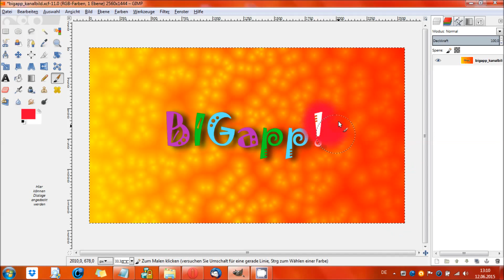Gimp - Werkzeug: Intelligente Schere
"Magnetische Schere" ermöglicht es eine Form entlang der Kanten eines Objektes auszuwählen. Die Schere erkennt Bereiche, die farblich abgegrenzt sind und führt eine Linie ein.

Gimp 2.8 - Handbuch